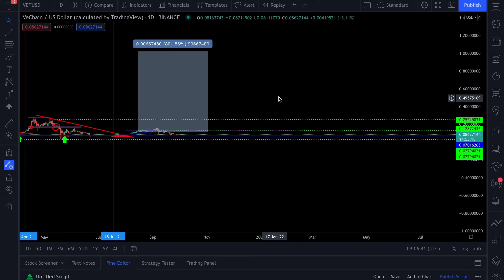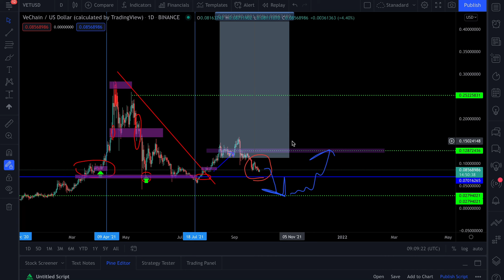Is Vechain (VET) going to $0?!